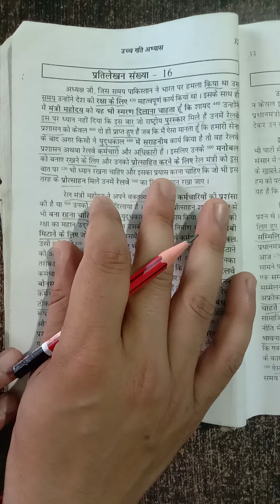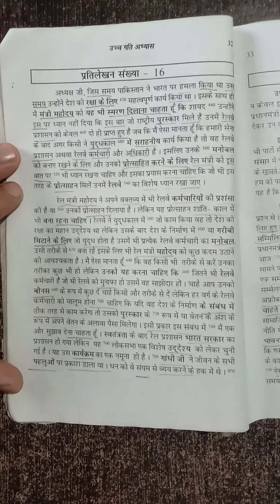steno shorthand hindi dictation speed 80 wpm exercise (16) all exam 400 words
steno shorthand hindi dictation speed 80 wpm exercise (16) all exam  400 words stenography speed